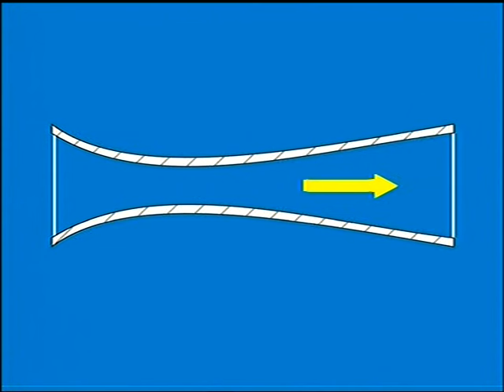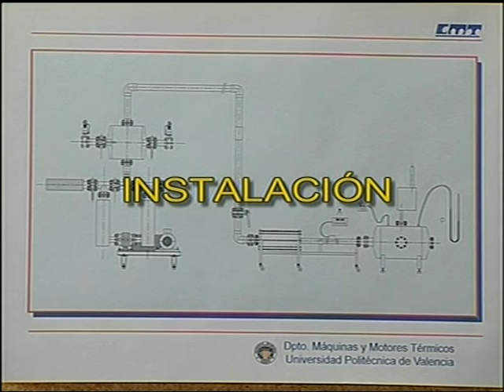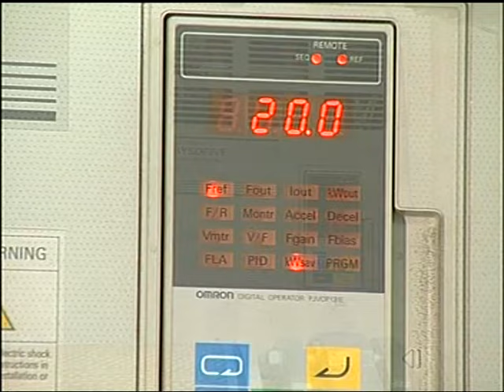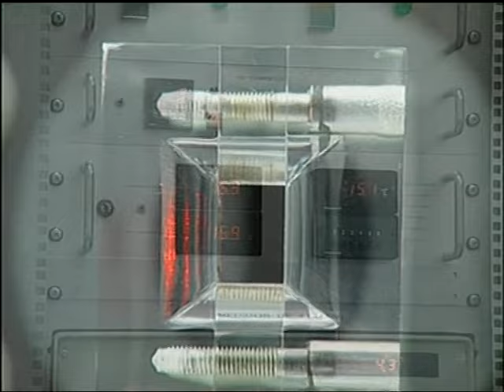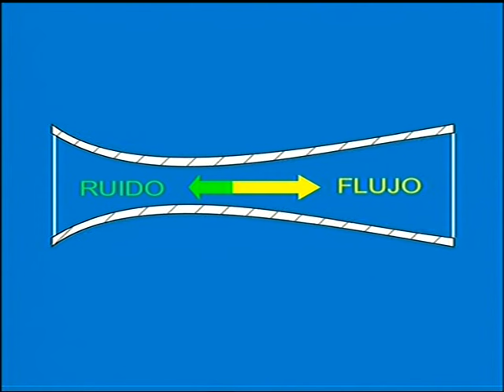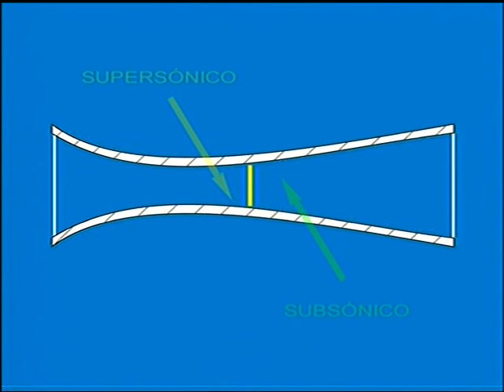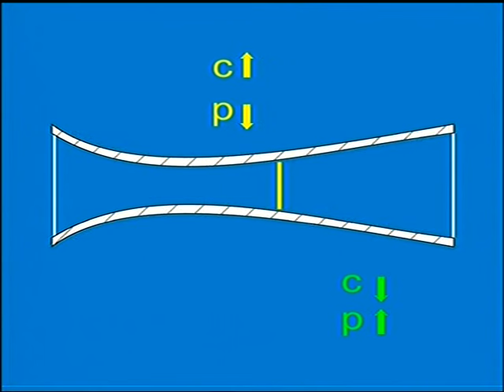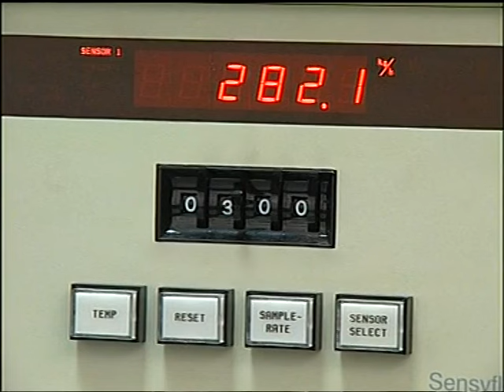Ensayo de una tobera convergente-divergente| UPV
Título: Ensayo de una tobera convergente-divergente

Descripción: En este objeto de aprendizaje se ensaya una tobera convergente-divergente, viendo las diferentes cosas que ocurren. Al llegar a condiciones sónicas en la garganta se aprecia el bloqueo del caudal másico, la desaparición del ruido de flujo, la aparición de una onda de choque en el divergente y la estabilización de las presiones aguas arriba de dicha onda de choque. López Sánchez, JJ. (2012). Ensayo de una tobera convergente-divergente.

Descripción automática: En este video se explica el funcionamiento de las toberas convergentes-divergentes, detallando cómo estas difieren en su diseño y funcionamiento cuando se trabaja con fluidos compresibles y velocidades supersónicas. Se describe una tobera de sección rectangular y transparente, utilizada para visualizar el flujo interno, así como el equipo de prueba, que incluye un depósito, una canalización con un anemómetro y un compresor que mide el gasto másico de aire.

Durante el ensayo, se varía la presión entre la entrada y salida de la tobera para inducir flujos a velocidades tanto subsónicas como supersónicas, observando el ruido asociado a las turbulencias y cómo este cambia en presencia de ondas de choque. Se utiliza una técnica de visualización basada en el índice de refracción para identificar la onda de choque en la zona divergente de la tobera.

Finalmente, se muestran los efectos de variar la presión en el comportamiento de las ondas de choque y el gasto másico, concluyendo que en condiciones supersónicas se estabiliza en un valor conocido como gasto crítico, mientras que las ondas de choque se desplazan y pueden desaparecer al restablecerse condiciones subsónicas.

Autor/a: López Sánchez José Javier